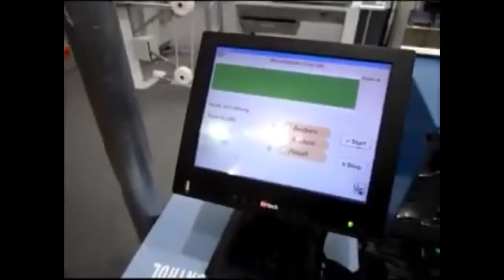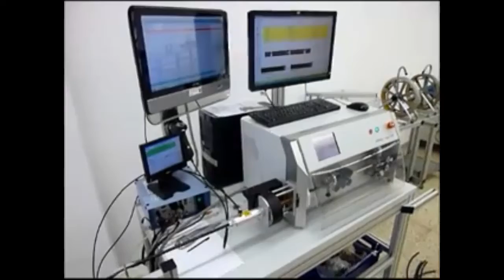BERI CO FLEX stripping head